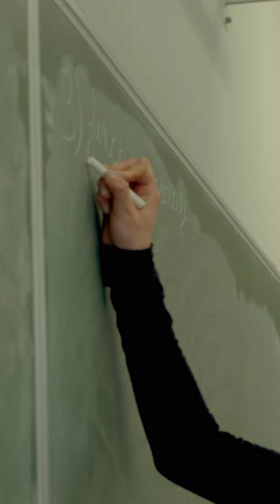Talent for Teaching: proeven van het leven voor de klas. Maak kennis met Janne!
Met het unieke project Talent for Teaching van de Koning Boudewijnstichting en het Onderwijscentrum Brussel kan je als leerling van de derde graad secundair proeven van het leven voor de klas. De ideale manier om te weten te komen of lesgeven iets voor jou is. Bekijk het als een leuke auditie voor – wie weet – je droomjob! Benieuwd hoe het in zijn werk gaat? Deze leerlingen en leerkrachten gingen je al voor.